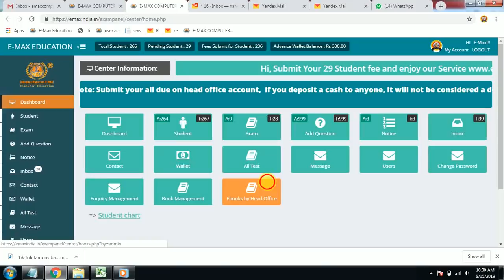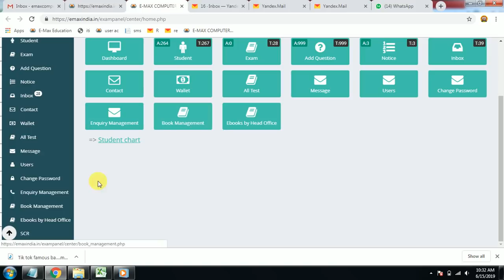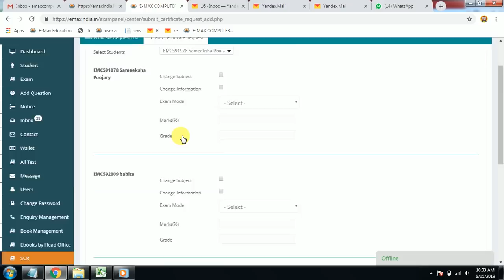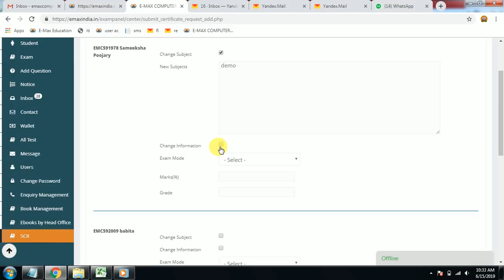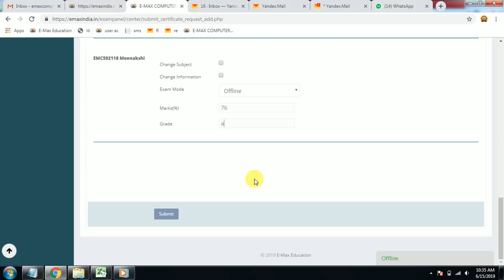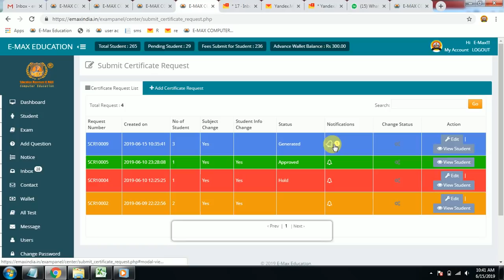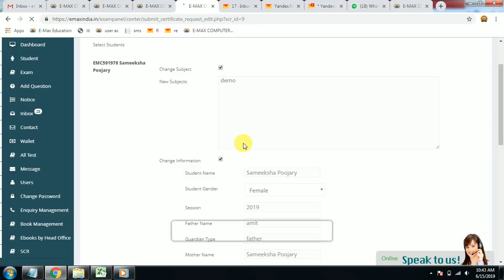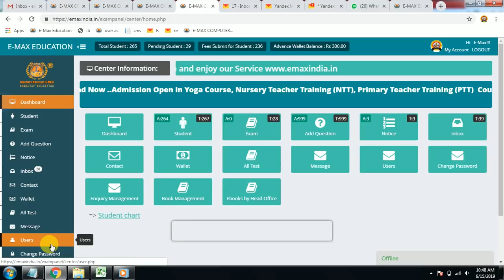New Update in E-Max Education (emaxindia) SCR Student Certificate Request form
New Update in E-Max Education (emaxindia) SCR Student Certificate Request form in EMax Education
Thanks for Join No.1 Education Network in India
for any Feedback
Course: NTT, PTT, Yoga, Computer, Vocational